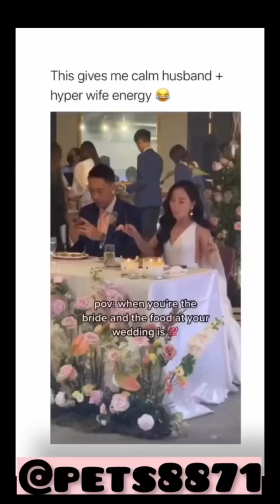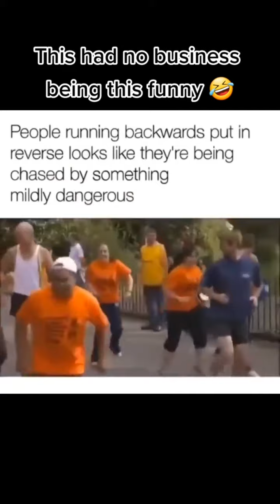054. I came, I saw, I memed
memography-km2ko